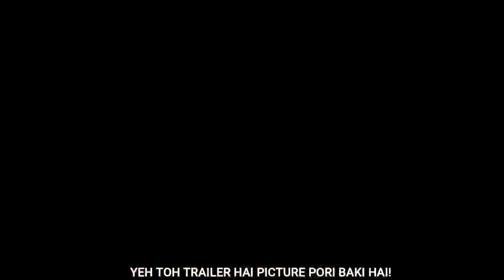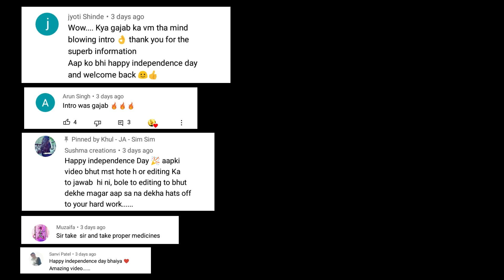DSP BACK? In Maddam Sir - Where Is Bullu? The Spy - Maddam Sir - Sabtv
Rahil Azam AKA Dsp Anubhav Singh Back? In Maddam Sir
Where Is Gone Billu The Spy?
(NOTE ▶ THE OWNER OF SOME IMAGES,Videos USED IN THE VIDEO IS SONY LIV )